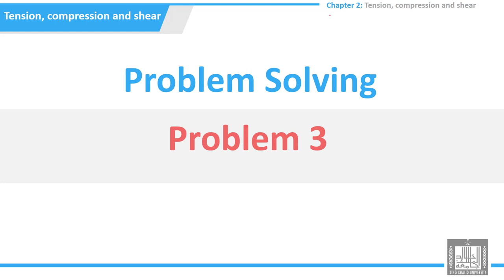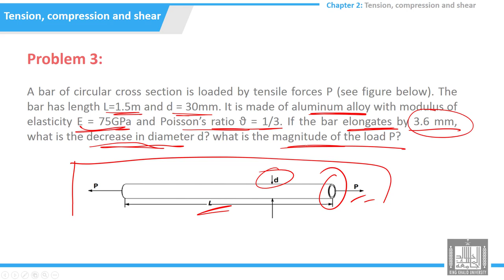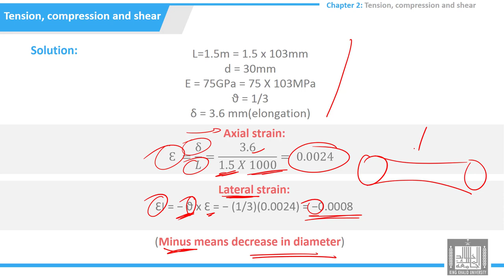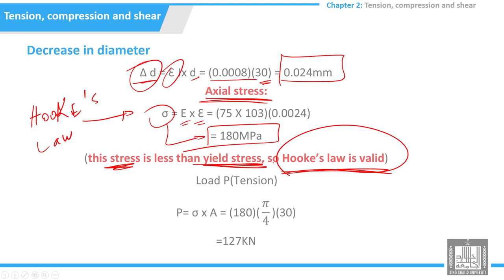Tutorials Strength of Materials | 2-3 | problem 3 - Tension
الدرس 3 :  problem 3 - Tension